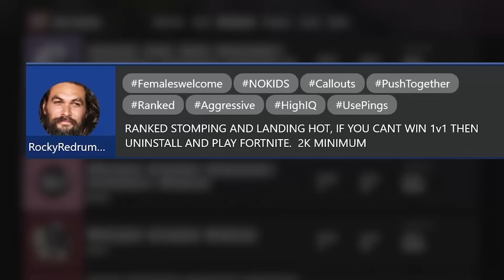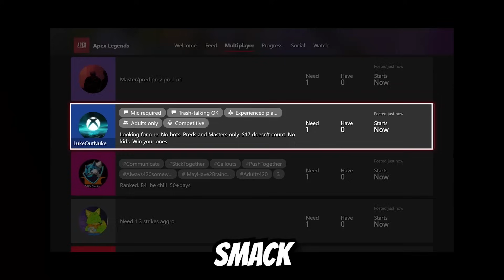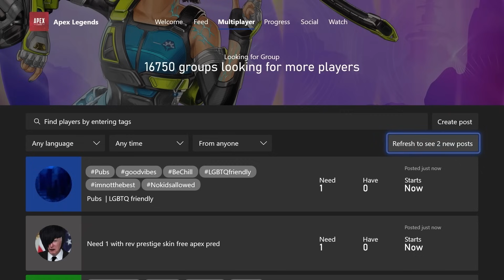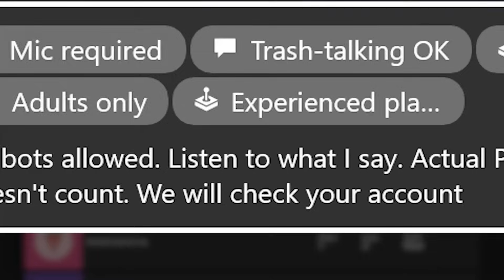I Joined The Most TOXIC Apex Legends LFG Ever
I Joined The Most TOXIC Apex Legends LFG Ever. These guys were pretty TOXIC in Apex Legends LFG. SO UNREAL.

LIVE STREAM DAYS/TIMES (most streams now on YouTube)
Mainly Tuesdays OR Wednesdays at 10:00am PST...sometimes earlier or later. Sometimes Both Days or even MORE DAYS :).